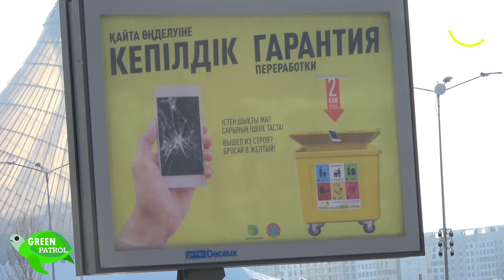СОРТИРУЙ ВМЕСТЕ С НАМИ!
Жители столицы могут любоваться красочными билбордами призывающих сортировать мусор.

Дизайн вывесок показывает какой именно мусор должен сортироваться.

Желтый фон тоже выбран не спроста если кто уже начал сортировать мусор знает что бумага, пластик, стекло, железо и мелкие электро приборы выбрасываются в желтые контейнеры.

Кстати таких контейнеров в столице больше 6000 тыс.

Их вывозят на отдельном транспорте мусор из которого идет на мусороперерабатывающий завод.

Так что начать сортировать мусор - это легко и просто!